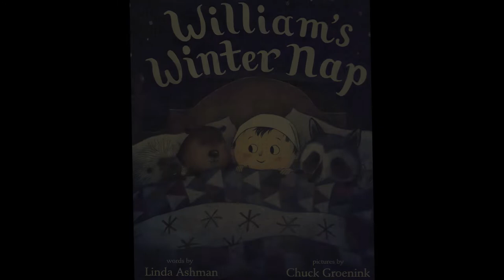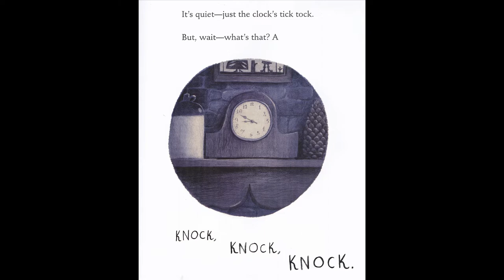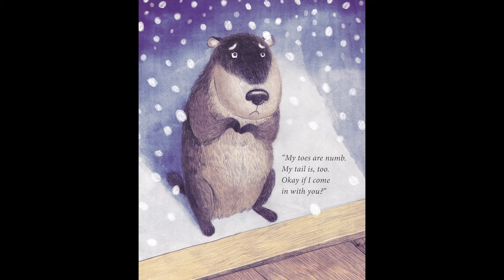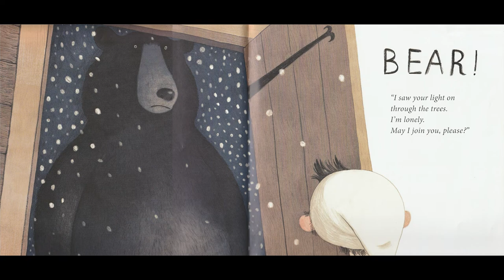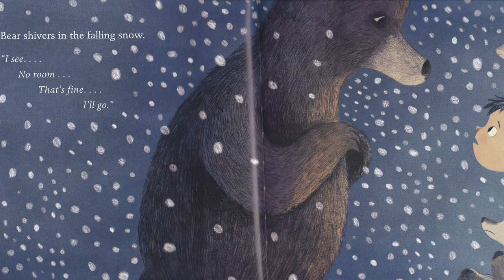William's Winter Nap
words by Linda Ashman
pictures by Chuck Groenink
Disney HYPERION, 2017